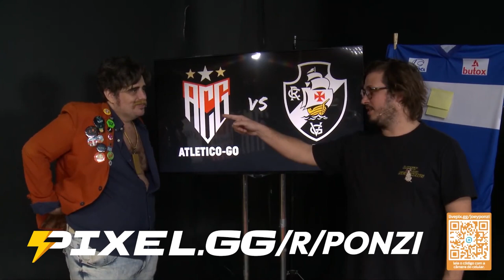CORTES DO CASSINO - ARRISCANDO NO VASCÃO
o vasco é só tristeza, mas pode ser alegria também

para apoiar o programa